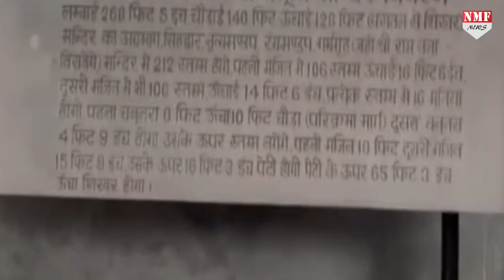Ram Mandir के शिलान्यास के लिए मुहुर्त की जरूरत नहीं, महंत कमल नयन दास का बयान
राम मंदिर का शिलान्यास पीएम मोदी 5 अगस्त को करने वाले हैं… शिलान्यास के मुहुर्त को लेकर महंत कमल नयन दास ने कहा कि भगवान राम के लिए किसी मुहुर्त की जरूरत नहीं है… जब पीएम मोदी खुद ही आधारशिला रखेंगे तो मुहुर्त पर इतना मंथन क्यों